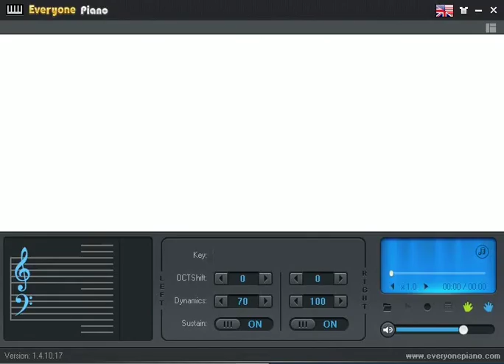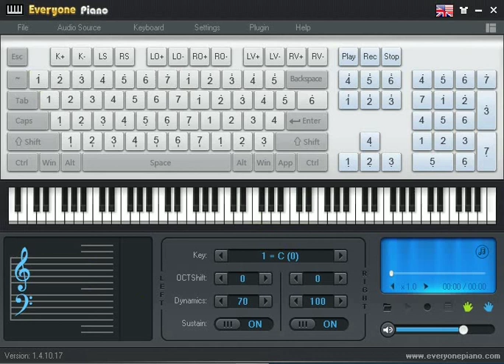LiSA - Ichiban no Takaramono (Instrumental Melody with Rain)